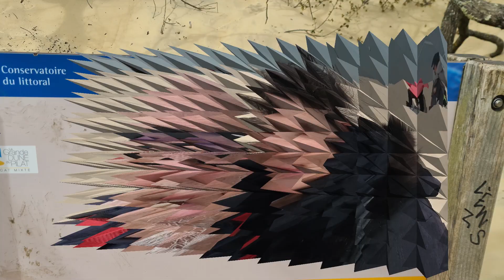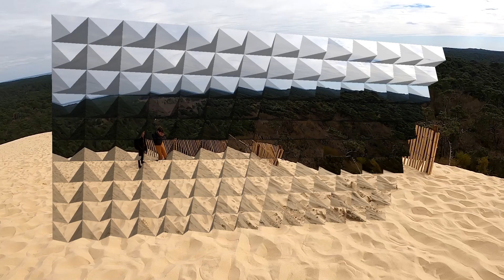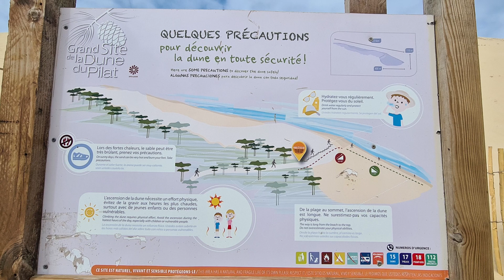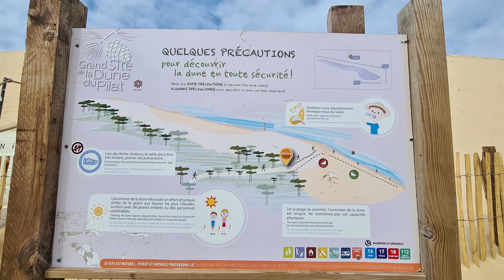LA DUNE DU PILAT ( FRANCIA )Dominando l'ingresso del Bacino di Arcachon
LA DUNE DU PILAT 60milioni di m3 di sabbia alta dai 100 ai 115 m.
Nel corso dei millenni, la natura ha creato questa duna straordinaria che è uno dei siti naturali più belli.